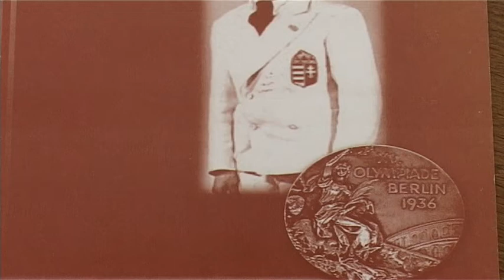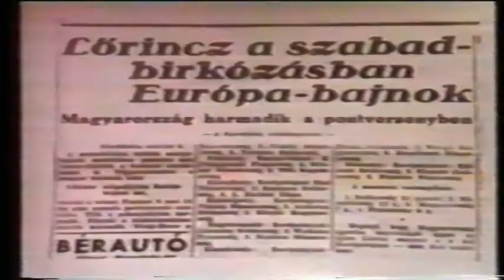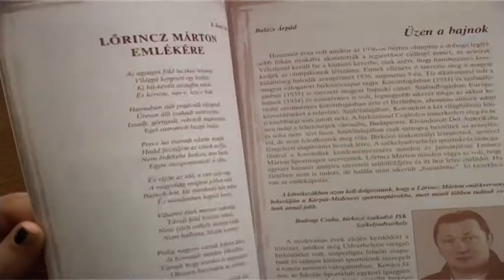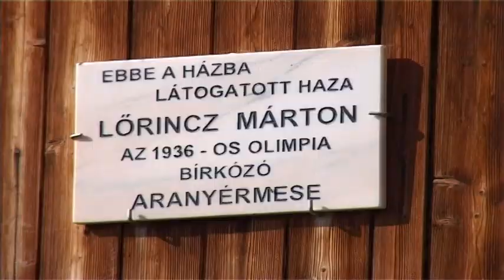Székely olimpiai bajnokok - Lőrincz Márton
Becze Zoltán filmje.